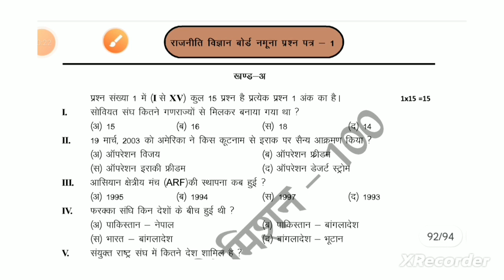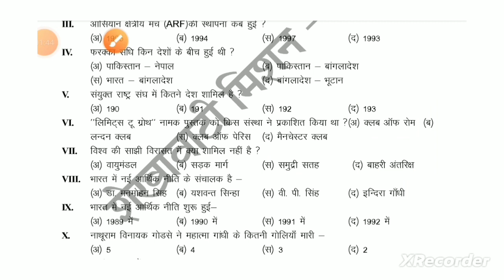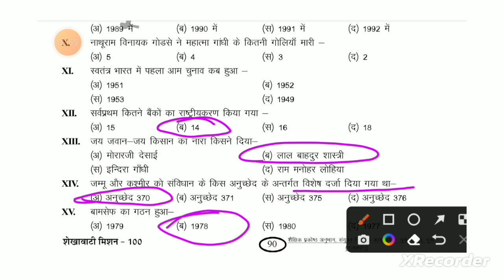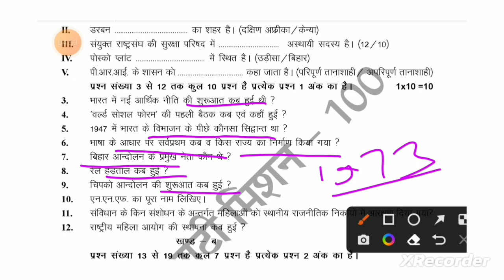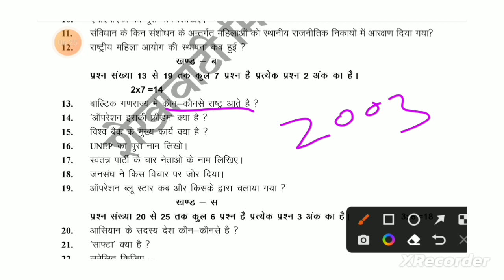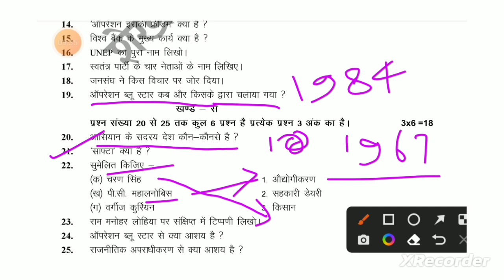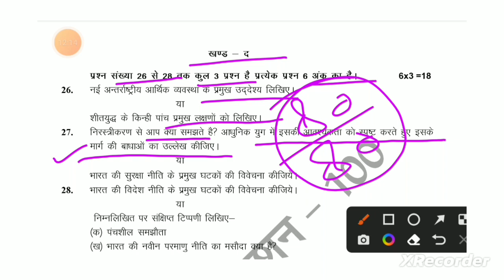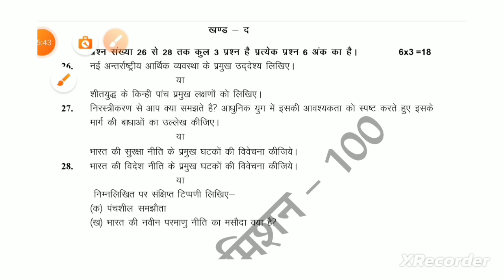RBSE कक्षा 12th राजनीति विज्ञान पेपर 6 अप्रैल 2023//शेखावाटी मिशन 100 कक्षा 12 2023 राजनीति विज्ञान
शेखावाटी मिशन 100 class 12 political science 2023
Shekhawati mission 100
mission हंड्रेड
शेखावाटी मिशन 100 class 12
मॉडल पेपर शेखावाटी मिशन
 सामाजिक विज्ञान कक्षा 10 नोट्स
 शेखावाटी मिशन 100 मॉडल पेपर, कक्षा 10 सामाजिक 2021
विज्ञान नोट्स कक्षा 10
शेखावाटी मिशन 100 नोट्स 2022, सामाजिक विज्ञान
शेखावाटी मिशन 100, कक्षा 10 सामाजिक विज्ञान, मॉडल पेपर शेखावाटी मिशन, सामाजिक विज्ञान कक्षा 10 नोट्स, शेखावाटी मिशन 100 मॉडल पेपर, कक्षा 10 सामाजिक 2021, विज्ञान नोट्स कक्षा 10, शेखावाटी मिशन 100 नोट्स 2022, सामाजिक विज्ञान, कक्षा 10 प्रश्न बैंक 2022, सामाजिक विज्ञान में 100 में से 100 कैसे लाएं, shekhawati mission 100, class 12 political science, mission 100, rbse 12th class, desk work 2022 poltical science class 12th, rbse, #2023, pol.science12th, राजनीतिक विज्ञान, मिशन 100